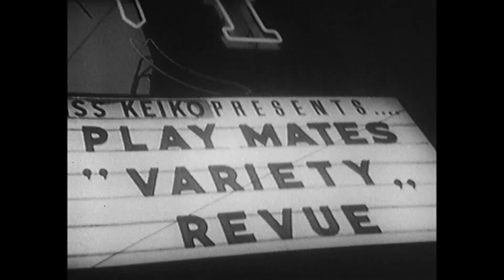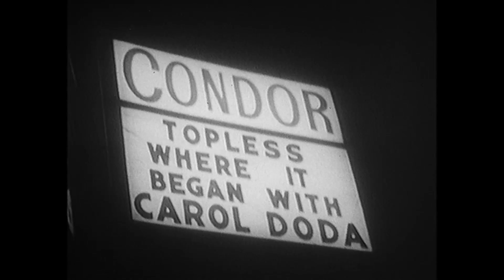Knowlton Nash's interview at a topless shoeshine establishment